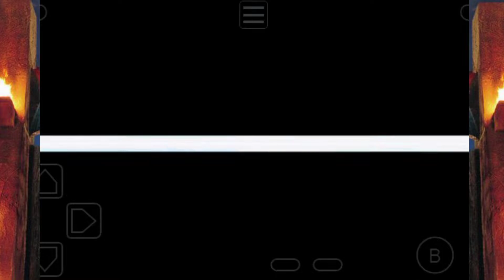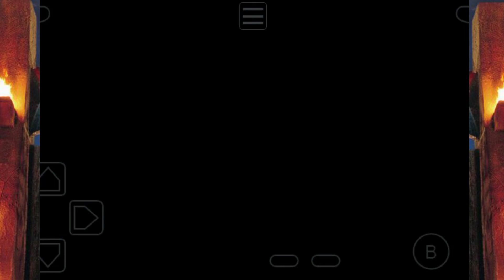POKÉMON RADICAL RED l4° Gimnasio l LÍDER Erika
En este video se muestra el combate en el 4° Gimnasio del videojuego de Pokémon Radical Red contra la líder Erika